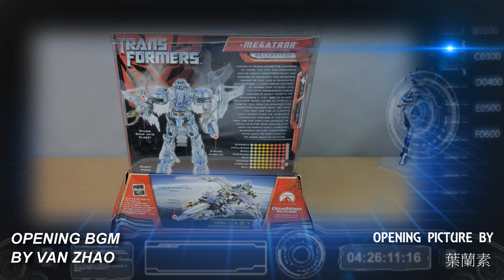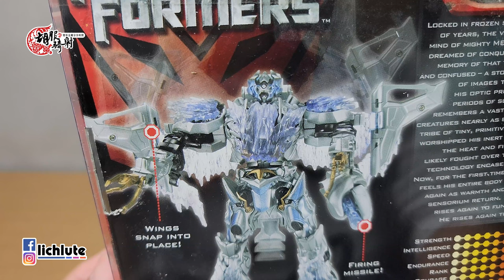胡服騎射的變形金剛分享時間 1623集 真人電影1 密卡登 威震天 金屬色版 Transformers Movie 2007 Metallic Finish Megatron